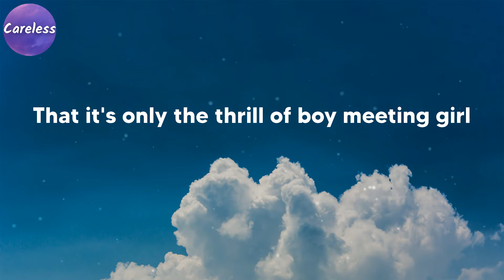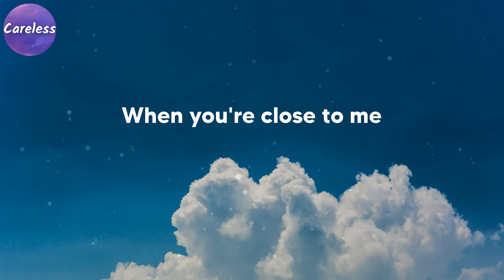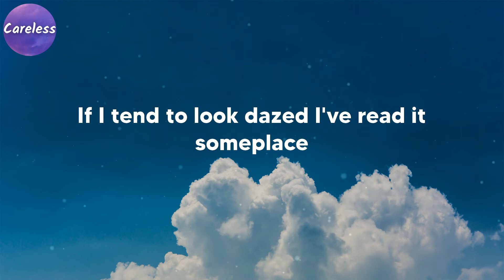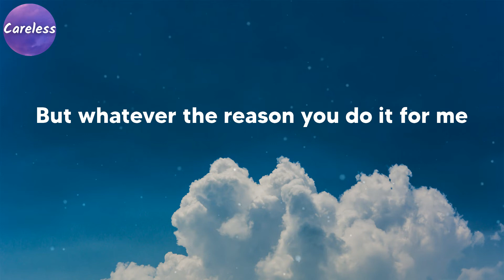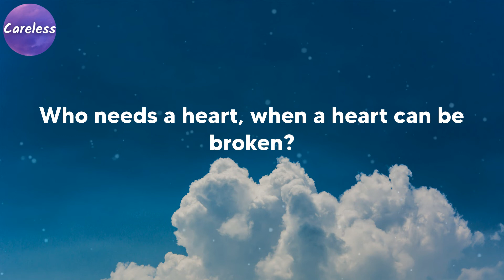Kygo - What's Love Got to Do with It (Lyrics)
Kygo - What's Love Got to Do with It

You must understand though the touch of your hand
Makes my pulse react
That it's only the thrill of boy meeting girl
Opposites attract
It's physical
Only logical
You must try to ignore that it means more than that
Oh, what's love got to do, got to do with it?
What's love but a second-hand emotion?
What's love got to do, got to do with it?
Who needs a heart, when a heart can be broken?
What's love but a second-hand emo-
It may seem to you that I'm acting confused
If I tend to look dazed I've read it someplace
I've got cause to be
There's a name for it
There's a phrase that fits
But whatever the reason you do it for me
Oh
Oh, what's love?
What's love?